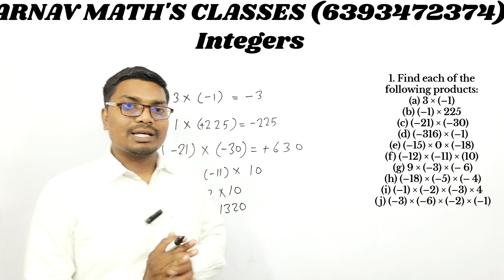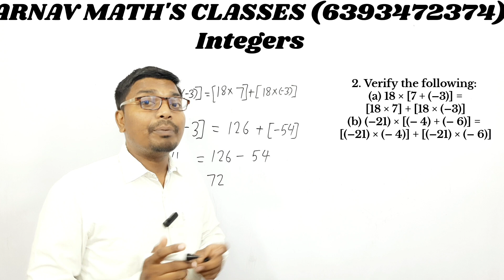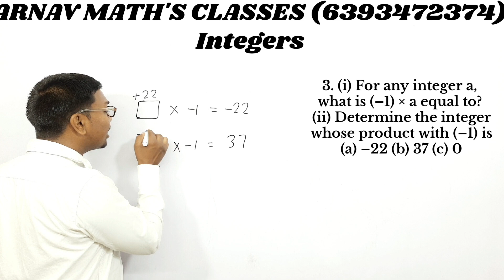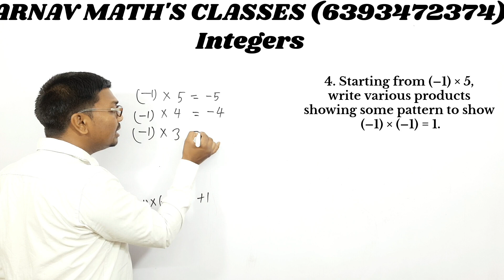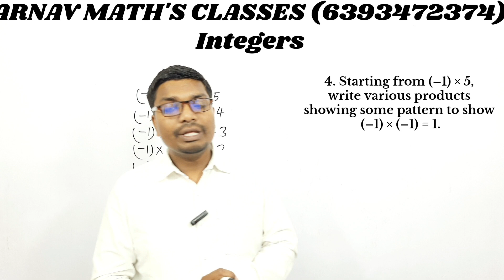Supercharge Your Math Skills: Class 7 INTEGERS CBSE 2024 | INTEGERS Exercise 1.2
In this video, I'll show you how to solve the INTEGERS Exercise 1.2  from Arnav Math's Class 7. This exercise is a great way to test your math skills and see if you're ready to move on to the next level.

If you're struggling with the  integers  Exercise 1.2  from Arnav Math's Class 7, watch this video and see if you can solve the problem easily. After you've seen how to solve the problem, you can move on to the next level of the class!
After watching this video, you'll be able to solve the Integers Exercise 1.2    quickly and easily! With this exercise under your belt, you'll be ready to tackle more challenging math problems with confidence!

Make math's fun and easy with arnavmathsclasses.

✅ Join my YouTube arnavmathsclasses
✅ Increase confidence and cognitive ability in math's.
✅ Learn Math's by connecting it with daily life and practically as per your requirement.
✅ Become fast in Math's many times.
क्या आपको भी लगता है गणित से डर??🙁

फ़िक्र करने की ज़रूरत नही।
गणित को मजेदार और आसान बनाइये  arnavmathsclasses के साथ।

✅ मेरे यू ट्यूब arnavmathsclasses से जुडे
✅ गणित में आत्मविश्वास और ज्ञानात्मक क्षमता को बढाये।
✅आपके की आवश्यकता के अनुसार दैनिक जीवन से जोड़कर ,प्रयोग करके गणित सीखिए।
✅कई गुना गणित में  तेज बनें ।

केवल कक्षा 6 से 12तक के लिए
1 अप्रैल से मैथ्स का लाइव क्लास  मेरे यूट्यूब चैनल पर
और हर सप्ताह टेस्ट
arnavstudyhub.co.in
क्लास समय:
कक्षा :6   शाम 5 बजे(सोमवार, बुधवार, )

कक्षा :7 , शाम 5 बजे( वृहस्पतिवार शुक्रवार)
कक्षा:8 ,शाम 5 बजे(मंगलवार,  शनिवार)
कक्षा:9,शाम 8 बजे(सोमवार, बुधवार, शुक्रवार)
कक्षा:10 ,शाम 8 बजे(मंगलवार, वृहस्पतिवार, शनिवार)
प्रतियोगी परीक्षा :शाम  7 बजे(सोमवार, बुधवार, शुक्रवार)
नवोदय विद्यालय प्रवेश परीक्षा :शाम 7 बजे(मंगलवार, वृहस्पतिवार, शनिवार)
कक्षा 12 :शाम  9 बजे(सोमवार, बुधवार, शुक्रवार)
सामान्य अध्ययन: शाम  10 बजे (सोमवार, बुधवार, शुक्रवार)

ARNAV MATHS CLASSES integers numbersystem numberconcept integersclass7 class7maths integersclass7 intege
arnavstudthub.co.in